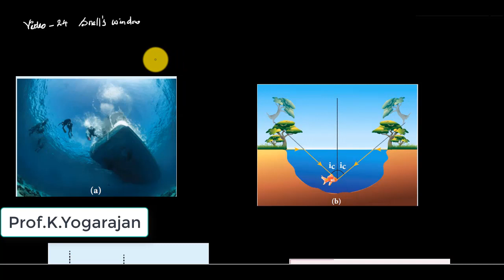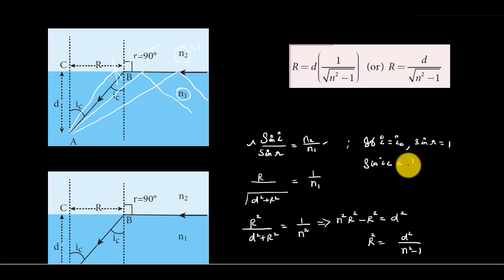24.Physics | Optics | Snell's window